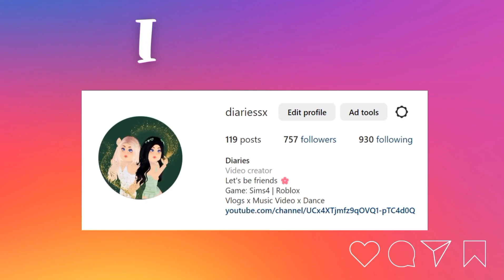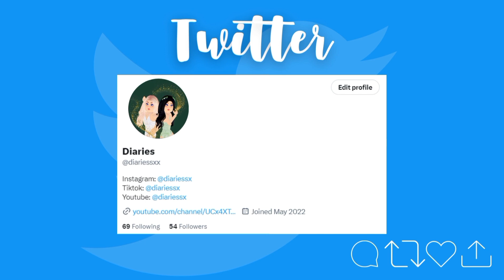How do I spawn bots in the newest update in RH Dance Studio?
TUTORIAL VIDEO PART 1 | Diaries